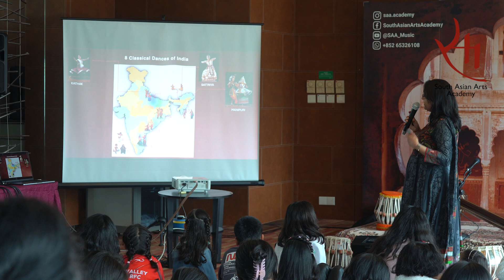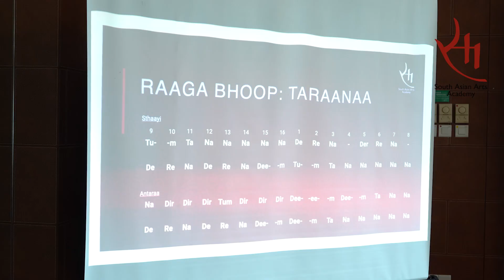DON'T GIVE ME THOSE RAAGAS! Highlights of SAA Kids' Workshop Feb 24, 2024 - West Kowloon, Hong Kong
Through this series of workshops, SAA Academy stokes the interest of kids in Hindustani music and Kathak. So, on a Saturday afternoon in February in Hong Kong, we had 30 kids and their parents singing, playing and dancing for three fun-filled hours!

It was such a joy to see the kids singing a Hindustani classical raaga composition and tapping their feet to the rhythms of Kathak - in perfect sync!

Our instructors included Palavi Bapat Dani (vocals), Arup Guha (tabla), Neesha Jhaveri (Kathak) and our chair Jayang Jhaveri (vocals) - themselves trained by celebrated Padma awardees.

Want us to conduct a workshop in your neighbourhood in Hong Kong?

This workshop was possible through the generous support of Mrs. Purviz R. Shroff and the Late Mr. Rusy Shroff.